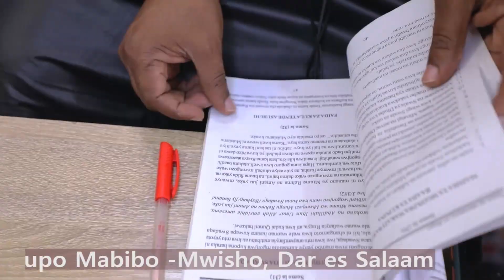Miti hii hapa Ina uwezo wa Kubatilisha Uchawi ikisomewa na Ruqiya. Sharif Majini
OBA Online tv